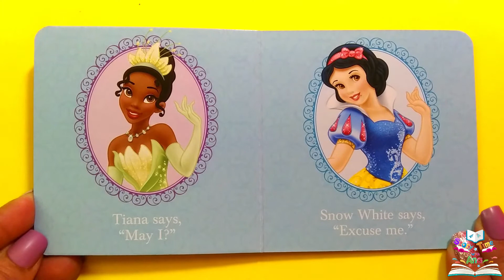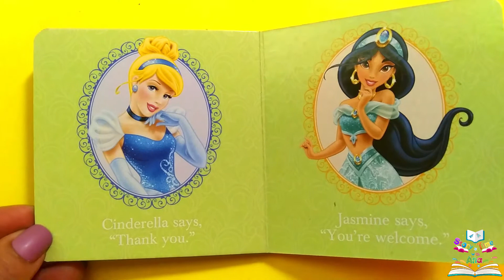Princess Polite~ Story Time with Ana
Hello Everyone. My name is Ana and I love to read books.

In this video I will be reading the book Princess Polite.

Happy Reading.